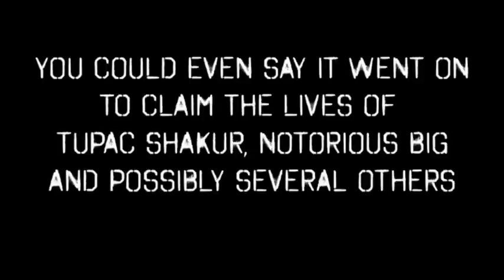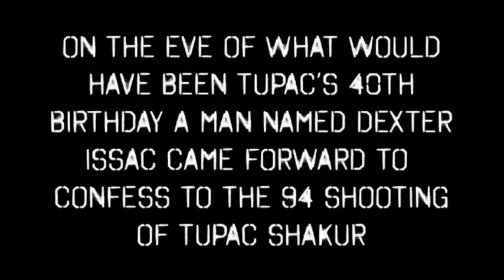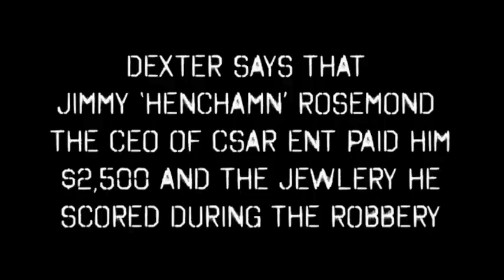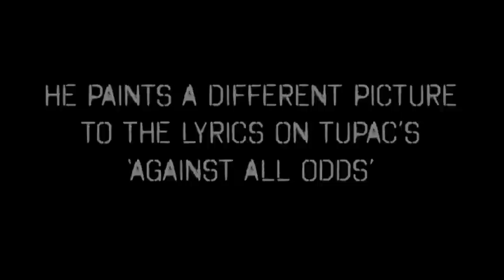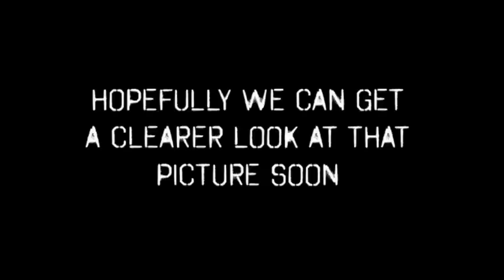Dexter Issac confesses to the 94 shooting of Tupac Shakur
- Its been some time since the night hip hop icon Tupac Shakur was shot five times at the Quad studios in New York.

The event took place back on November 30th 1994 and it sent shock waves through the hip hop culture.
It also planted the seed for a beef that dominated the rap scene in the mid nineties and you could even say that in the end the beef claimed the lives of Tupac and Biggie Smalls.

The circumstances surrounding the shooting have all ways been murky but on the eve of what would have been Tupacs 40th birthday a man named Dexter Issac came forward confessing to the being one of the shooters back in 94.

He says he robbed and shot Tupac on the orders of Jimmy 'Henchman' Rosemond.

Perhaps now we will find some answers.

We created this video using snippets from the media.
Vibe Magazine, MTV, Death Row Records and others.